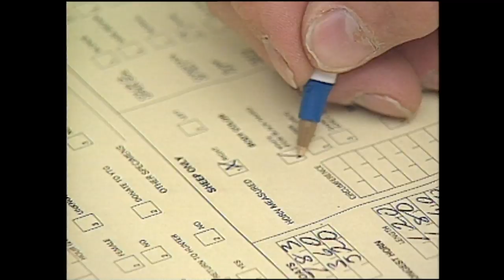Yukon Sheep Identification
This video offers wildlife viewers and hunters information about  the ecology and behaviour of Yukon's thinhorn sheep populations. It also discusses the importance of harvesting full-curl rams, and offers tips and images to aid hunters in making horn judgments in the field.